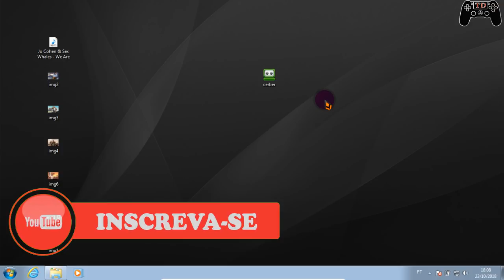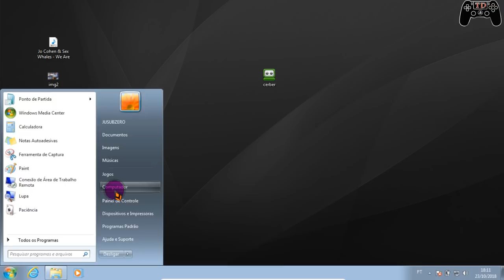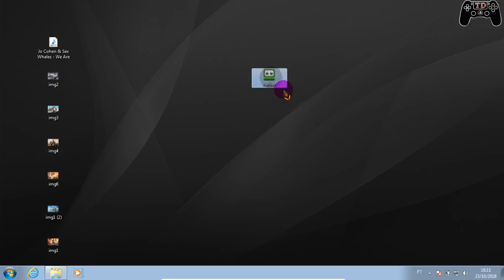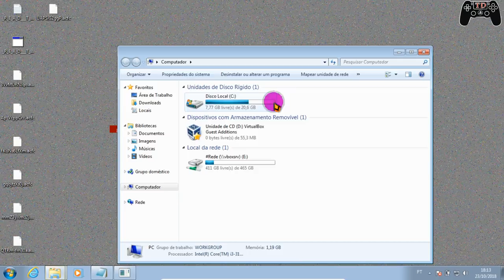O Ransomware de site porno - Cerber.exe virus #20 💀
. 🔵 Virus Devastadores #20